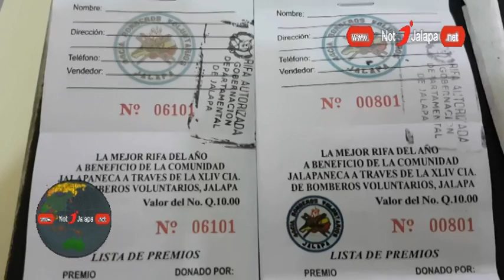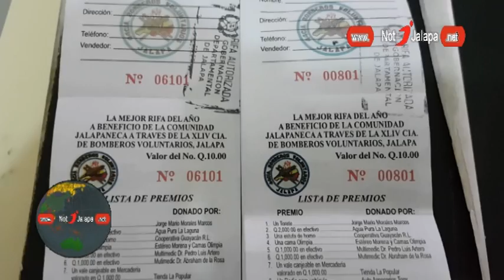COMPRAR NÚMEROS AYUDA A SALVAR VIDAS